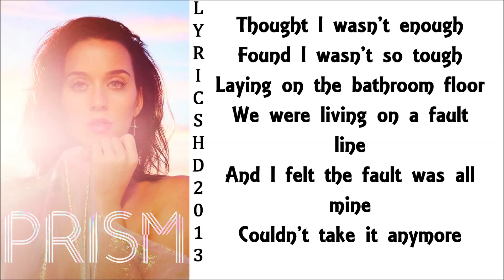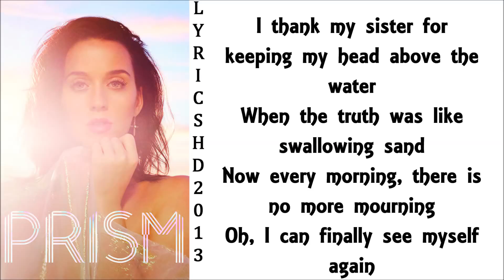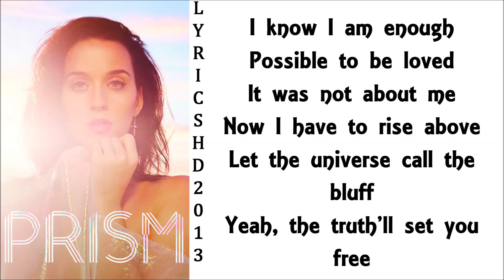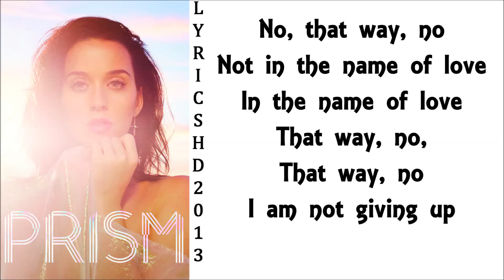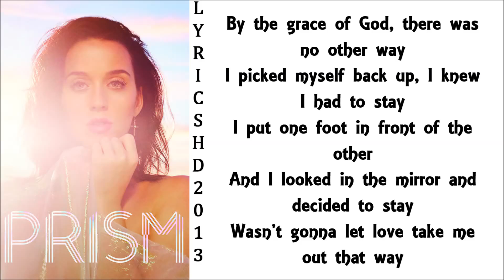♫♪✌ Katy Perry - By The Grace of God ✌♫♪ *LYRICS*